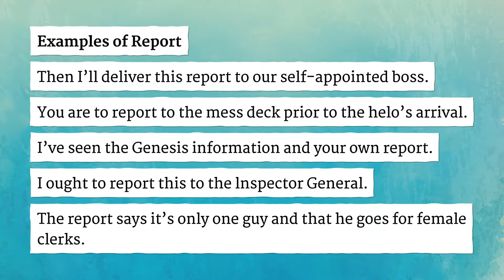REPORT pronunciation • How to pronounce REPORT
How to say Report in British English and American English?